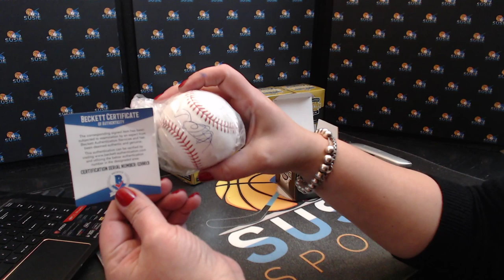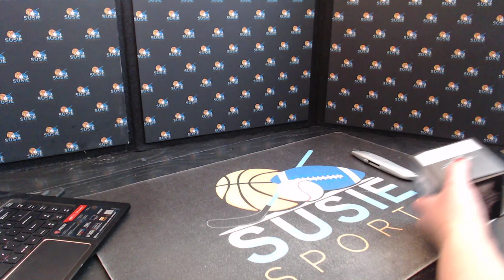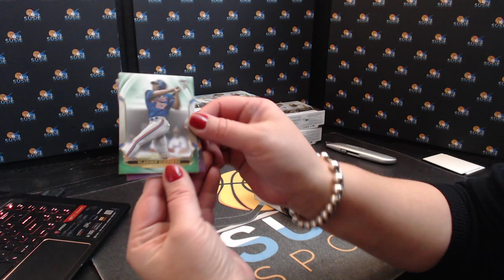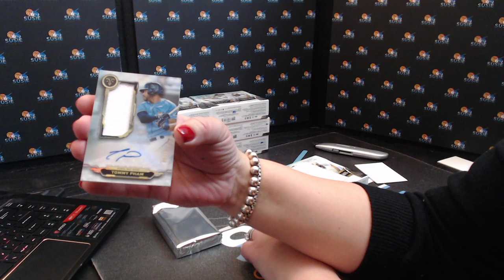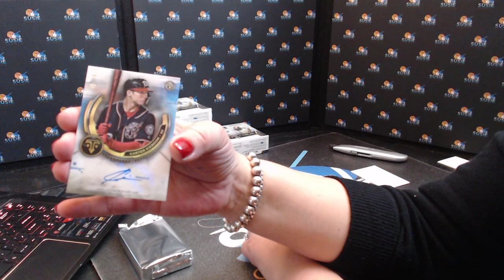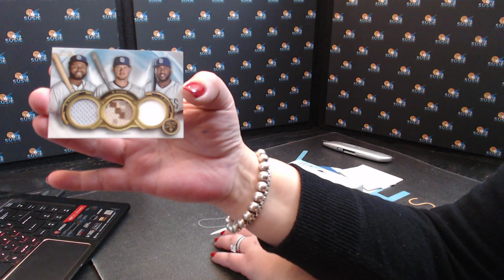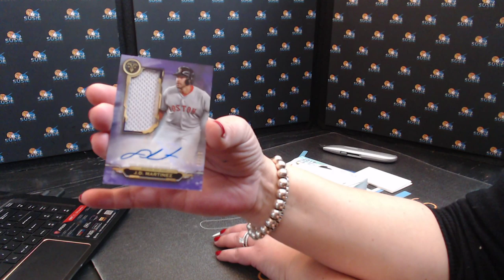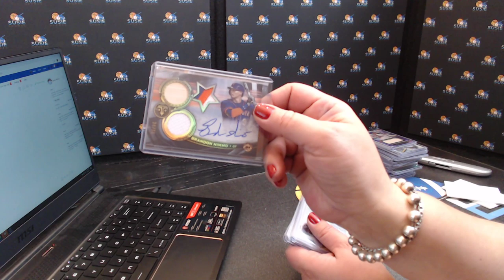2020 Leaf Autographed Baseballs and 2019 TTT